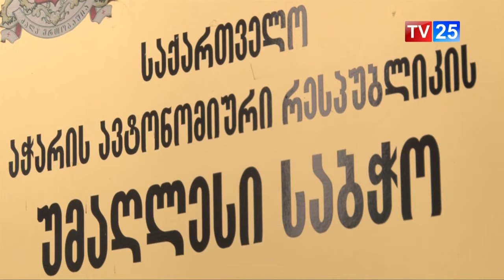დავით თარხან-მოურავმა უმაღლეს საბჭოს უფლებამოსილების შეწყვეტის მოთხოვნით მიმართა